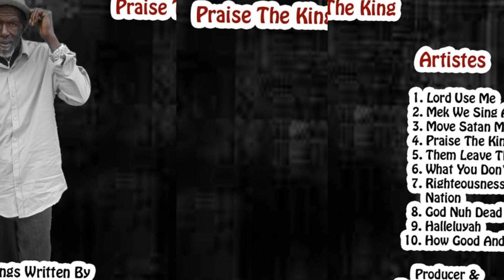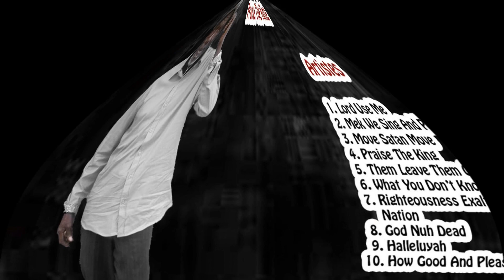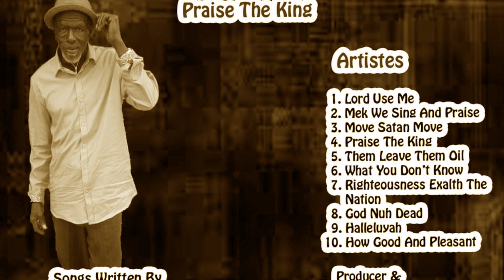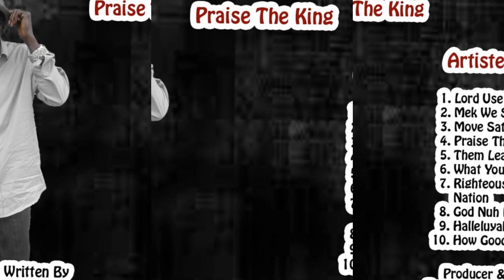PRAISE THE KING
ARTIST: FREDDIE PRIEST
PROD/ARRANGED BY: RICHARD MCPHERSON
(ASCAP)
LABEL: CALBUT PRODUCTION
PUBLISHED BY: CALBUT PROD. LTD. USA. LLC.